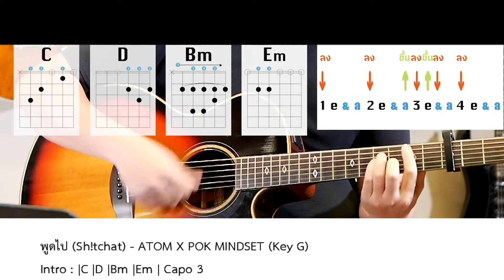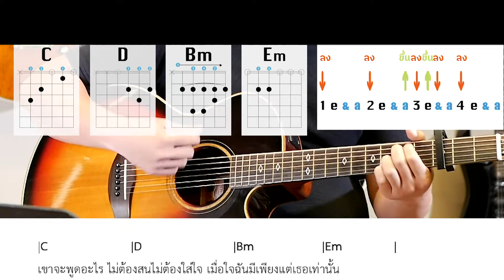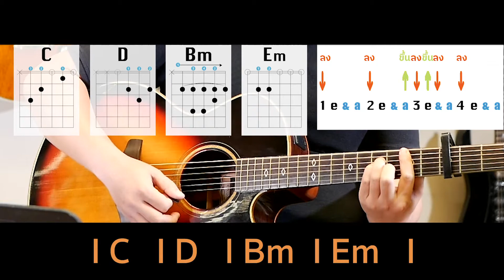พูดไป (Sh!tchat) - ATOM X POK MINDSET สอนเล่นกีต้าร์ Part 2 เล่นไปกับเพลง 4 คอร์ด วนทั้งเพลง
สอนเล่นกีต้าร์ เพลง พูดไป (Sh!tchat) - ATOM X POK MINDSET

เพลงนี้ น่าสนใจมากครับ มีเพียง 4 คอร์ด ทั้งเพลง วนไป ครับ เพลงออริจินัลจะอยู่ ใน Key Bb ครับ แต่ ผมมาเปลี่ยนเป็น Key G หนีบคาโป้ เฟรต 3 ครับ ก็จะเล่นได้ ไม่ยากครับ มีเพียง คอร์ด C , D , Bm , Em. หากเล่น 4 คอร์ด นี้ได้ ก็เล่นเพลงนี้ ได้แน่นอน ครับ

ในส่วนจังหวะการดีด ก็ แนะนำให้ ท่อง pattern การดีด ให้ได้ ก็จะดีดได้ ไม่ยากครับ

Part 1 จะสอนเล่นคอร์ด ครับ

Part 2 จะเล่นไปกับเพลง